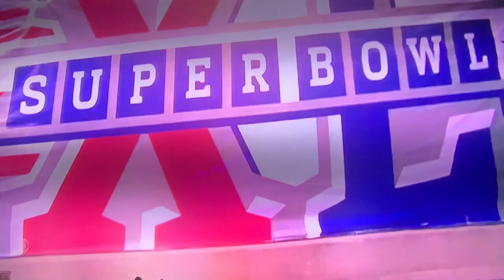Bill Cowher last interview with Big Ben. Jan 2022